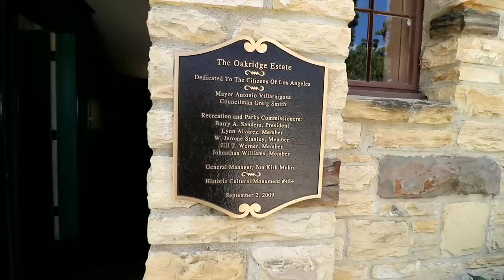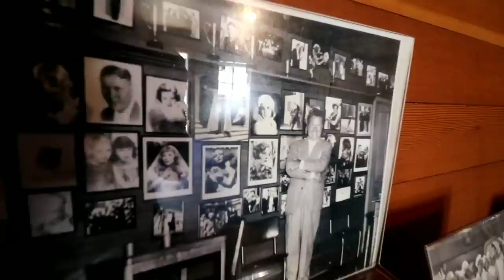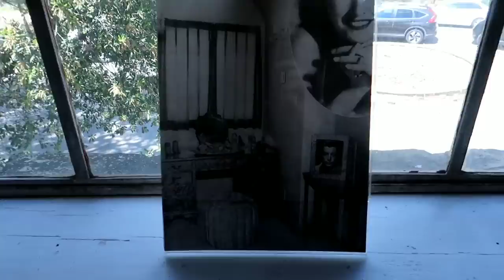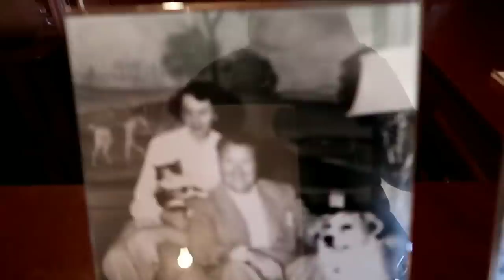INSIDE Tour of BARBARA STANWYCK & JACK OAKIE Empty House!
IMAGES INCLUDED IN THIS VIDEO ARE COPYRIGHTED AND APPROVED FOR EXPOSURE EXCLUSIVELY IN THIS VIDEO by the JACK OAKIE AND VICTORIA HORNE OAKIE CHARITABLE FOUNDATION

#625 INSIDE the House of BARBARA STANWYCK / JACK OAKIE - Daze With Jordan The Lion (4/23/2018)